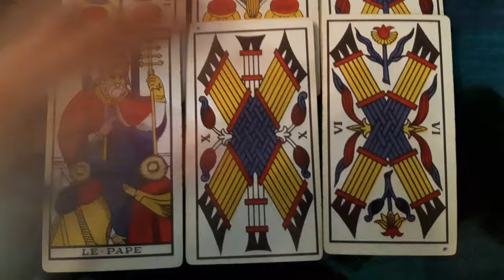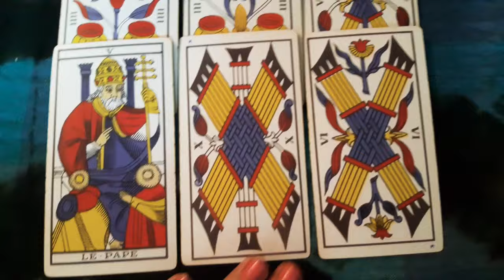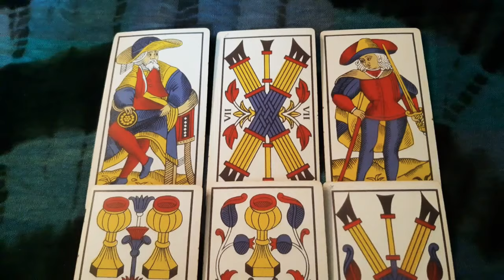♓ Piscis ❤️ Nuevas oportunidades al cerrar ciclos | Horóscopo del 17 al 23 de febrero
Alguien reconoce tu talento. Logros y victorias. No caigas en chismes o comentarios tóxicos.